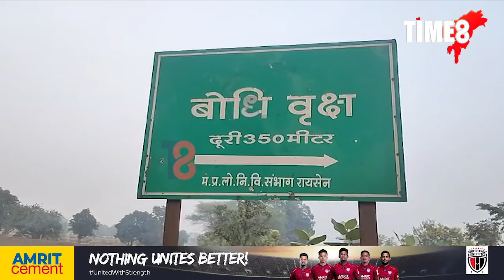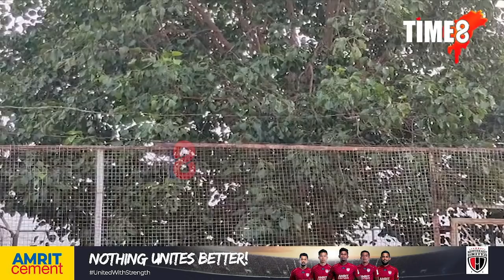নিৰাপত্তাৰক্ষীয়ে ২৪ ঘণ্টাই সুৰক্ষা দিয়ে এজোপা গছ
নিৰাপত্তাৰক্ষীয়ে ২৪ ঘণ্টাই সুৰক্ষা দিয়ে এজোপা গছ। কি বিশেষত্ব আছে এইজোপা গছৰ?